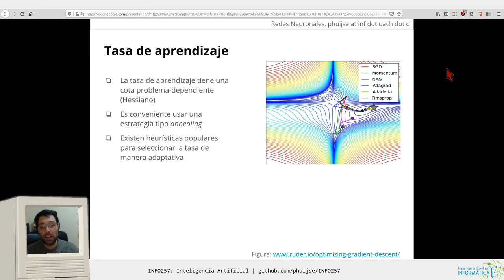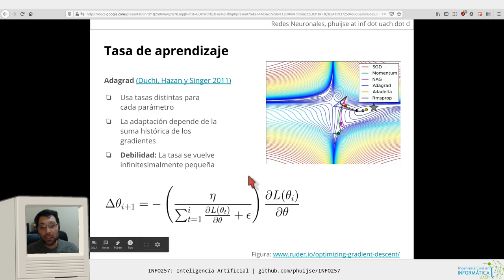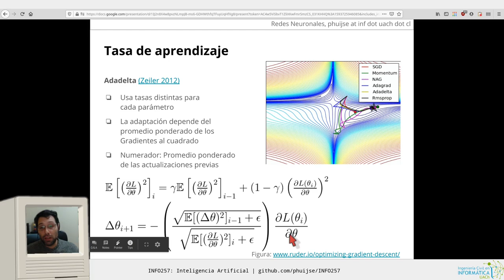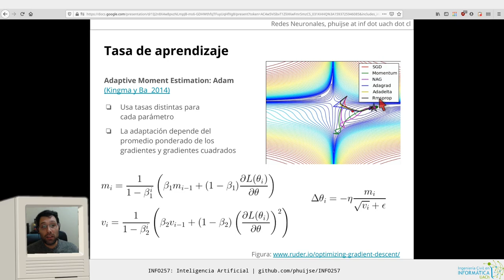[INFO257] Redes Neuronales 8 - Tasa de aprendizaje adaptiva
Capítulos:
0:00 Hessiano, tasa de aprendizaje y annealing
1:37 Regla heurística adagrad
3:51 Regla heurística adadelta
5:52 Regla heurística adam
6:45 Comparación entre SGD y heurísticas